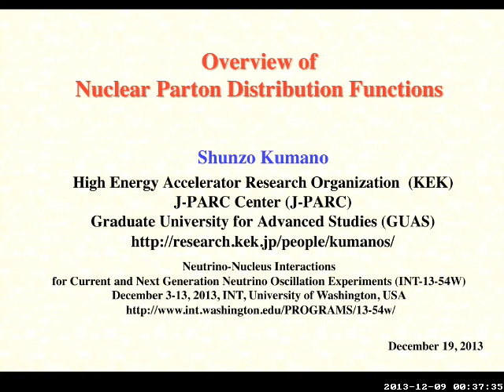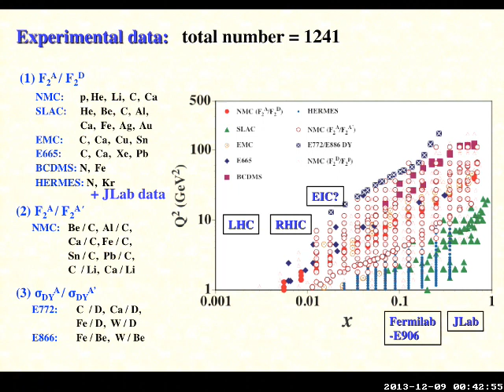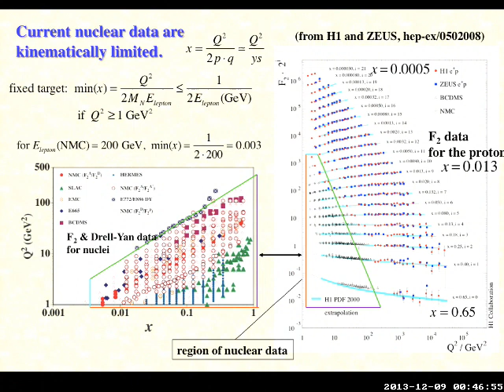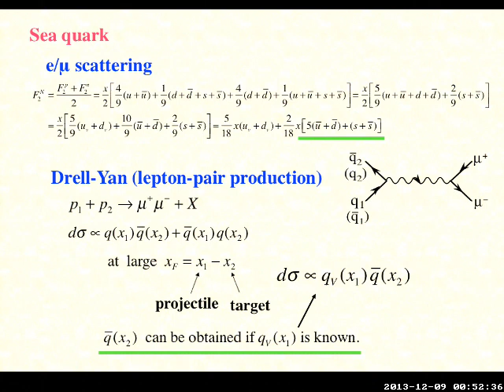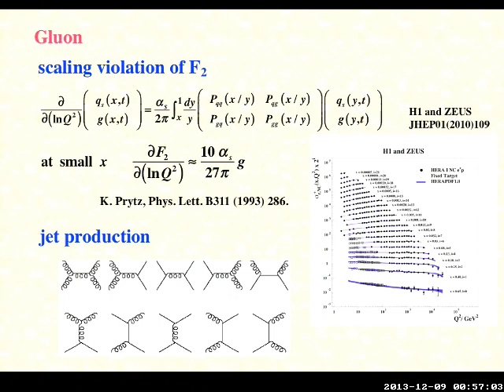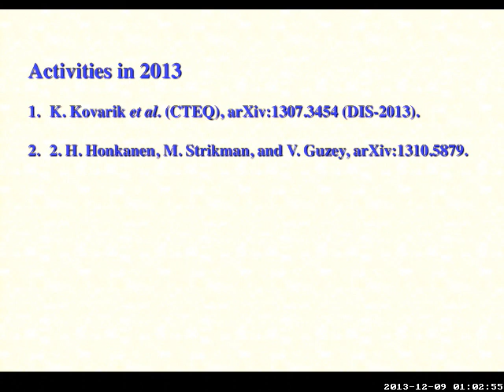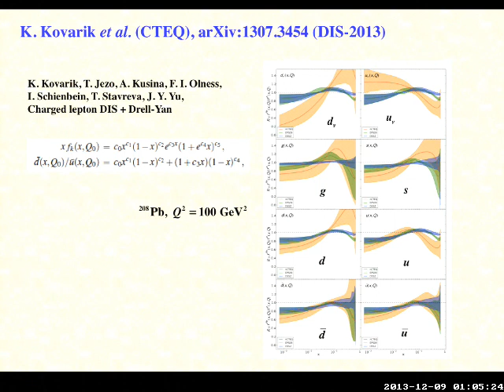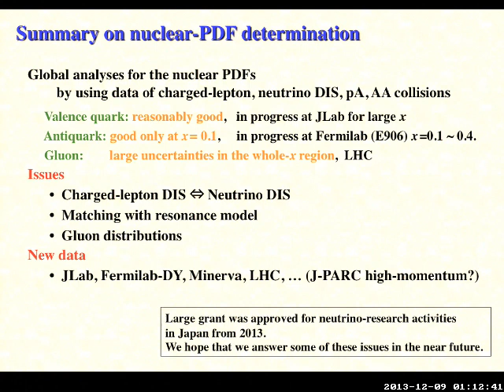INT 13-54W: Shunzo Kumano, Theoretical Overview of Nuclear Parton Distribution Function